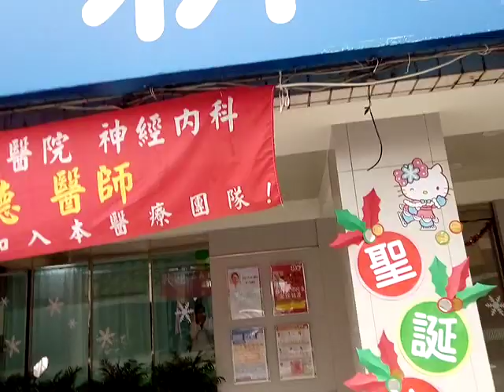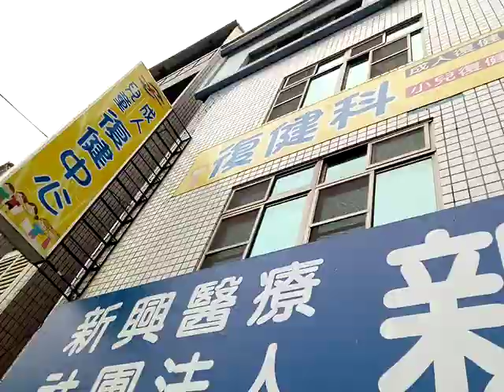VID 20181212 113200聖誕節裝飾之美由新營新興醫院佈置的